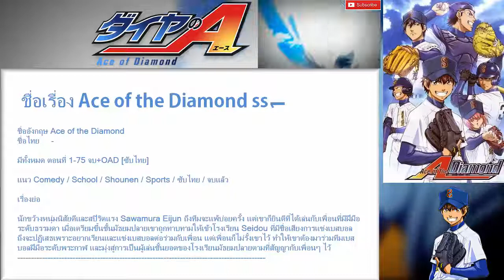[แนะนำ Anime] Ace of the Diamond ss1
ชื่อเรื่อง Ace of the Diamond ss1

ชื่ออังกฤษ Ace of the Diamond
ชื่อไทย     -

มีทั้งหมด ตอนที่ 1-75 จบ+OAD [ซับไทย]

แนว Comedy / School / Shounen / Sports / ซับไทย / จบแล้ว

นักขว้างหนุ่มนิสัยดีและสปิริตแรง Sawamura Eijun ถึงทีมจะแพ้บ่อยครั้ง แต่เขาก็ยินดีที่ได้เล่นกับเพื่อนที่มีฝีมือระดับธรรมดา เมื่อเตรียมขึ้นชั้นมัธยมปลายเขาถูกทาบทามให้เข้าโรงเรียน Seidou ที่มีชื่อเสียงการแข่งเบสบอล ถึงจะปฏิเสธเพราะอยากเรียนและแข่งเบสบอลต่อร่วมกับเพื่อน แต่เพื่อนก็ไม่รั้งเขาไว้ ทำให้เขาต้องมาร่วมทีมเบสบอลฝีมือระดับพระกาฬ และมุ่งสู่การเป็นผู้เล่นชั้นยอดของโรงเรียนมัธยมปลายตามที่สัญญากับเพื่อนๆ ไว้

Anime Guide รวบรวมเรื่องย่อแสะ Guide Line อนิเมะทั้งเก่าและใหม่ไว้ที่นี้!!!